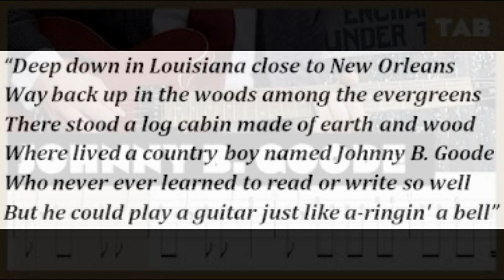Bob Dylan,St,Louis,4/10/2023,Johnny b Goode,Spot rec.